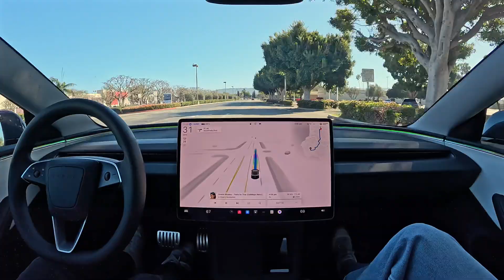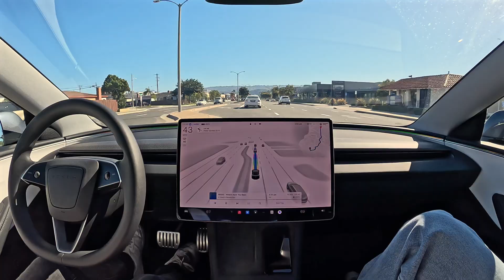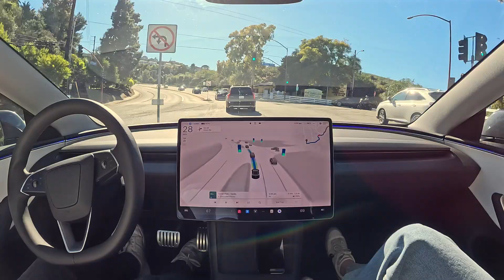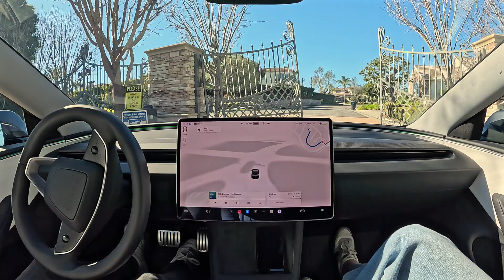Go home with the push of a button using Tesla FSD 13.2.8